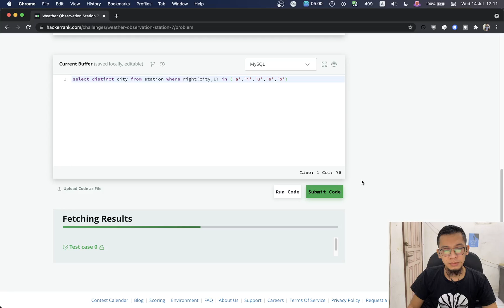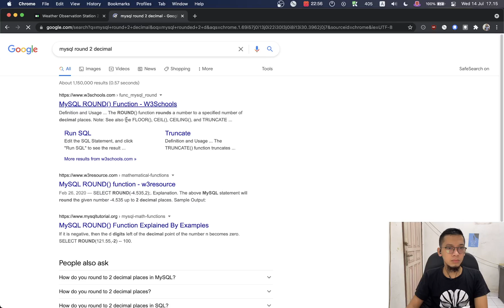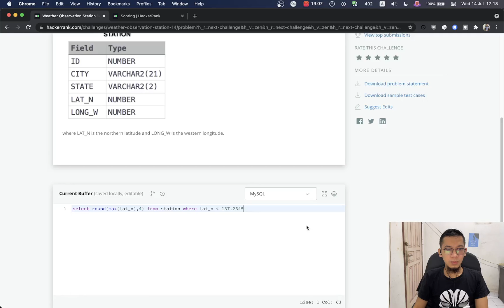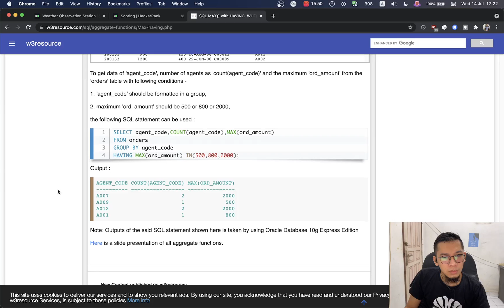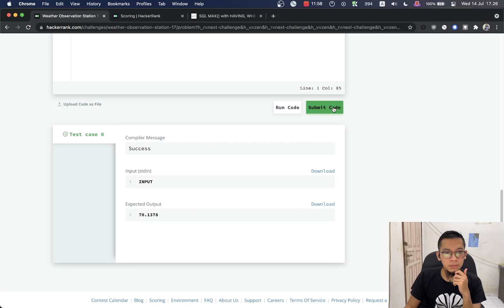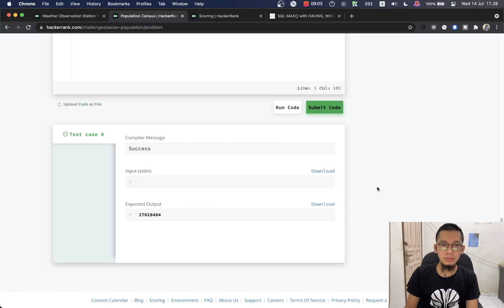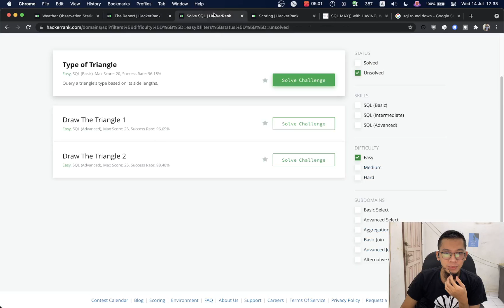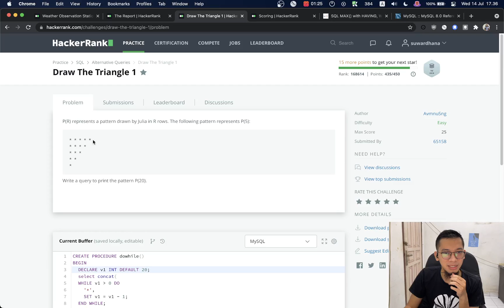HackerRank SQL Easy Questions - Part 3 (end)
Ternyata ada floor selain ceiling
dan soal2 terakhir mulai pakai join.

Saatnya masuk soal medium